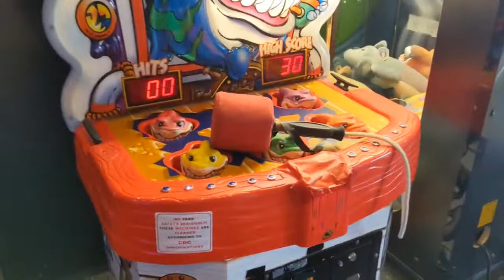Bouncy House Amusement Park! Keira and Lauren go on an adventure into the snakes mouth!!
Keira and Lauren are at Jump-n-Joeys in Indiana. There are bouncy houses everywhere! Also an arcade and so much fun stuff.